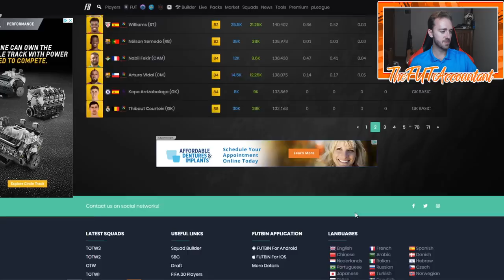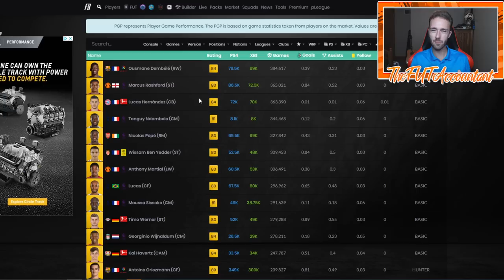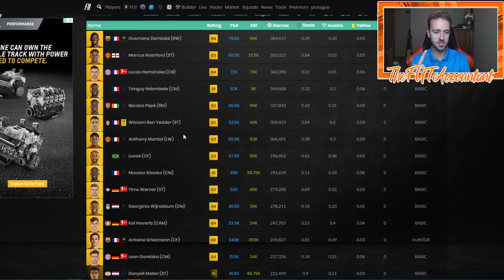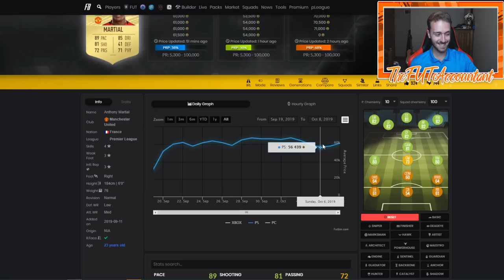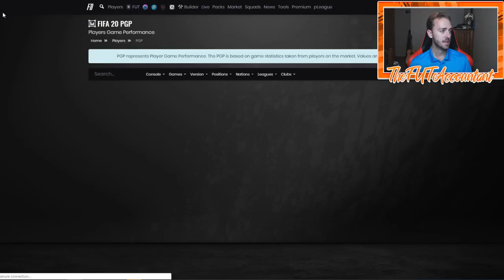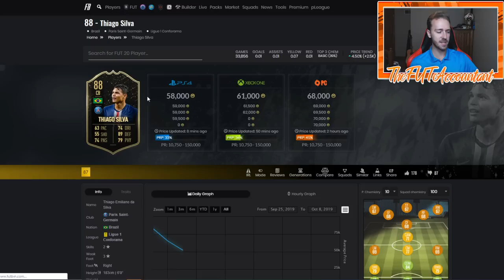THURSDAY FLIPPING INVESTMENTS GUIDE! WEEK 2! FIFA 20 Ultimate Team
Week 2 of Thursday flipping investments for FIFA 20!